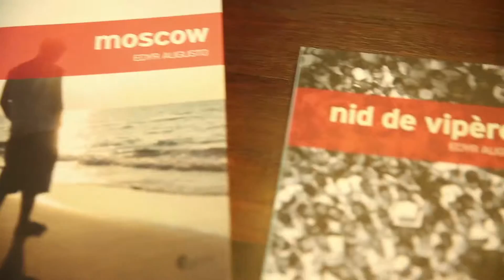Chamada - Circuito - PGM 17